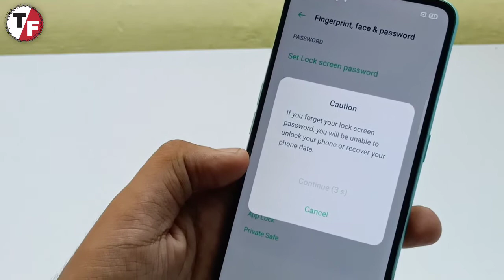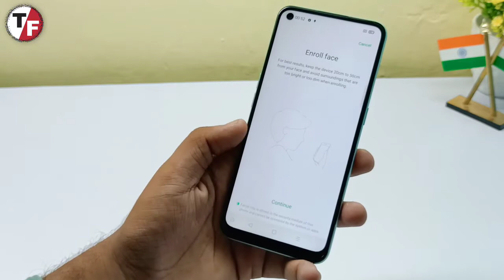Oppo A53 Fingerprint Lock 🔐 & FaceUnlock Test A33